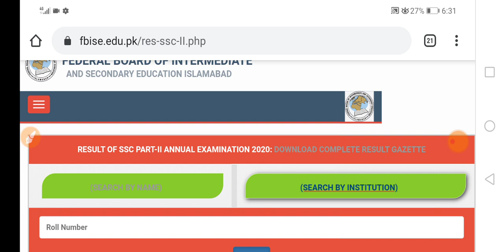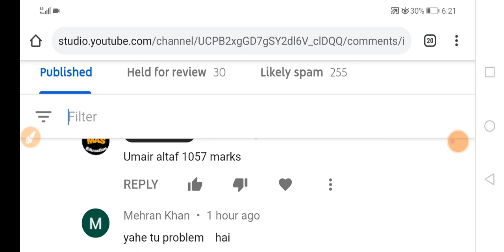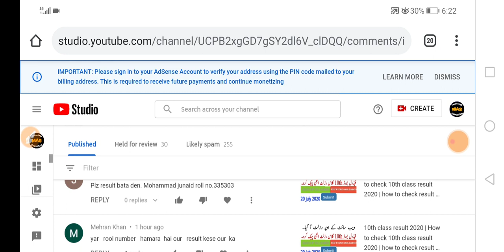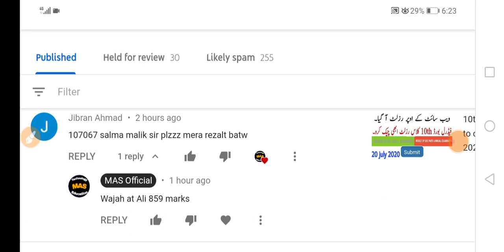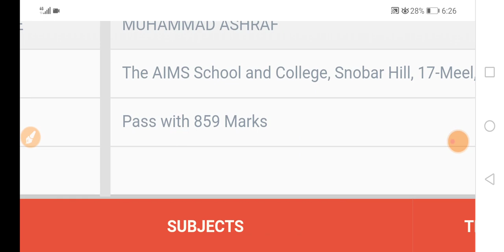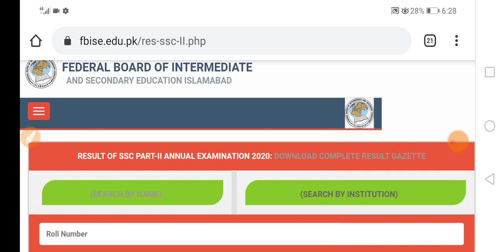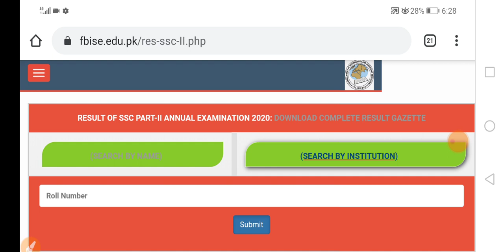10th class result 2020 | How to check 10th class result 2020 | how to check result online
10th class result 2020 | How to check 10th class result 2020 | how to check result online